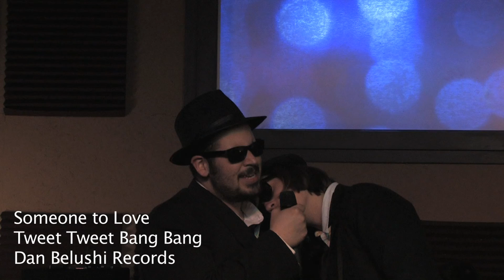Tweet Tweet Bang Bang - Someone To Love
Pistole, Jordan, Kale, Paul, and Jo-Fo are the Blues Brothers for Chi Alpha VMA's